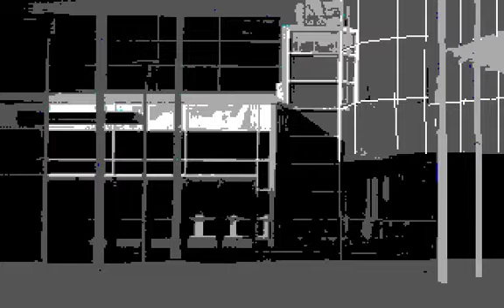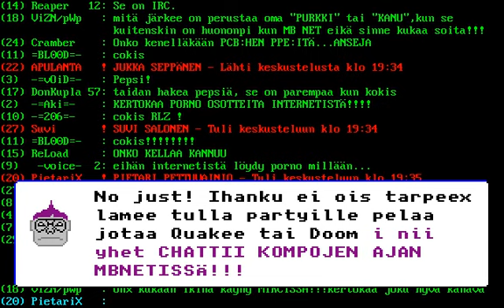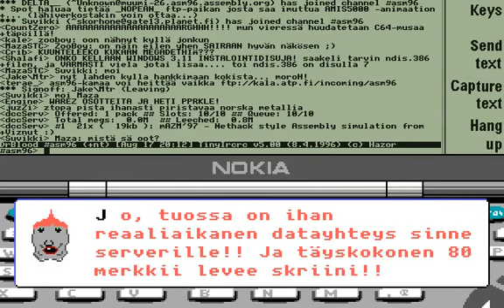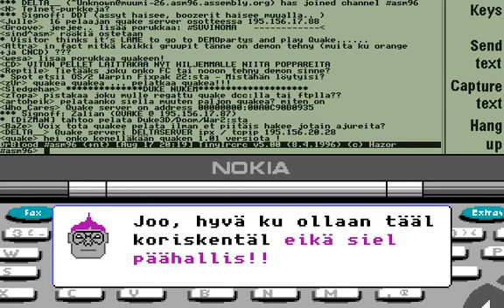PC-lamerit 0x78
Tunes:
- Skaven - Data Jack 2
- CrimeD - Spaceman Remix
- NF/IRS - Argh
- Purple Motion - Paavinkatu (used in Death Rally)
- Walkman - Beams of Light

Demos used for video & audio:
- Halcyon - Andalucia
- Eufrosyne - Blind